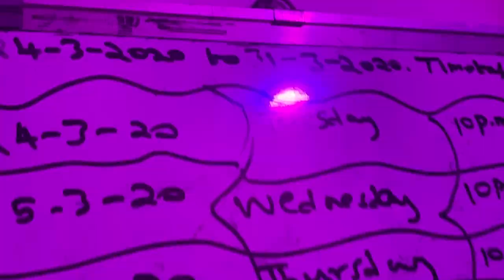MY MOM ALMOST GAVE ME A HEART ATTACK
Check out how my day 4 of Quarantine passed & how my mom successfully scared the shit out of me!!!